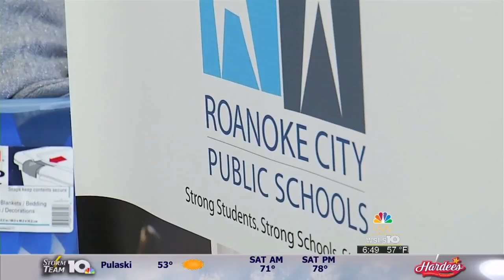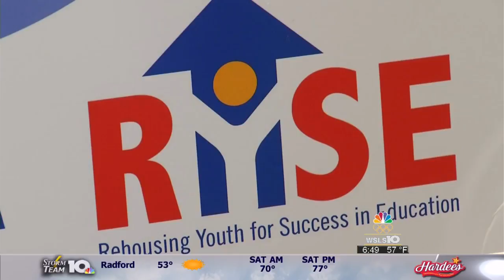Sherman Lee Interview